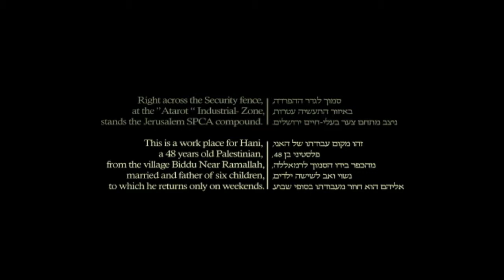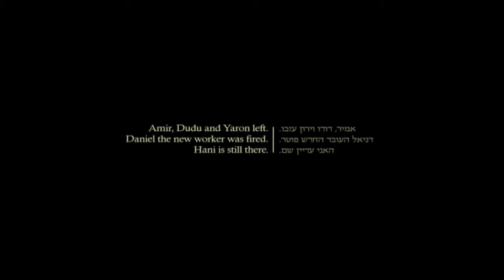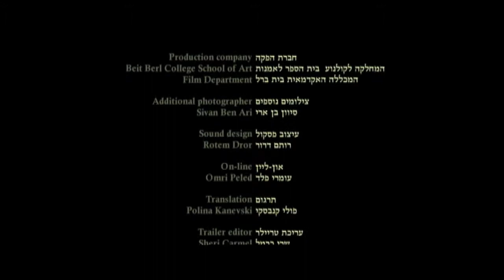Hani - Adi Harel / האני - עדי הראל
Director: Adi Harel
Screenplay: Adi Harel, John Avishay
Producer: Adi Harel
Cinematographer: Adi Harel
Editor: John Avishay

The story of Hani, a 48-year-old Palestinian man, married and father of six, who works and lives during the week at the Jerusalem SPCA compound next to the security fence. Together with a number of Israeli workers, Hani takes care of 400 dogs. After an incident in which two dogs are wounded during his night shift, doubts are raised about Hani's ability to continue functioning, and without his knowledge, his colleagues begin to look for a replacement.

Best Film in Student Competition – Docaviv 2011, Israel

May 2011 – The Intl Documentary Film Festival Docaviv, Tel Aviv, Israel
October 2012 – BUDi, 8th Busan Universiade for Digital Contents, South Korea